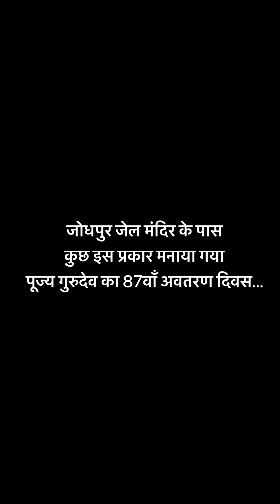जोधपुर गुरुधाम में कुछ इस तरह मनाया गया पूज्य श्री का अवतरण दिवस.. | Sant Shri Asharamji Bapu